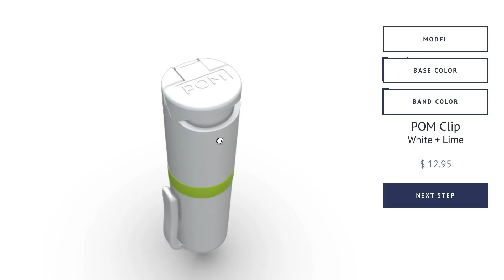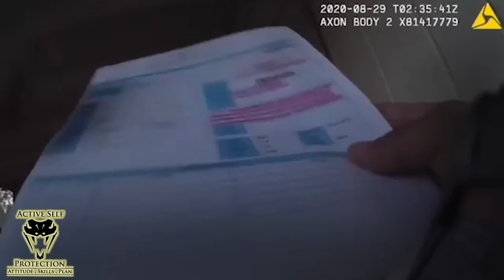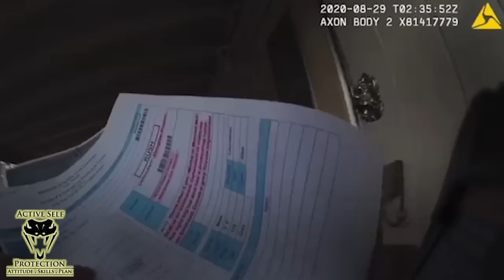Officers Have Very Tough Jobs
Need a Quality Holster? Here are a few that we recommend:
Full Kydex

If you value what we do at ASP, would you consider becoming an ASP Patron Member to support the work it takes to make the narrated videos like Officers Have Very Tough Jobs? gives the details and benefits.